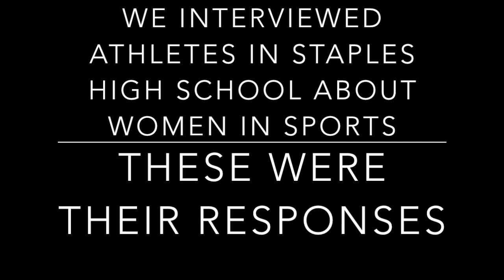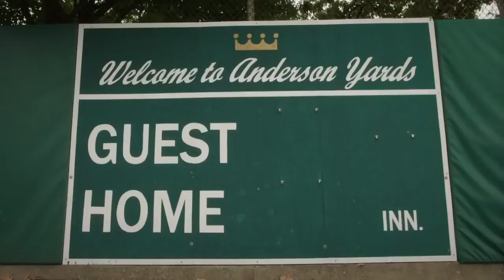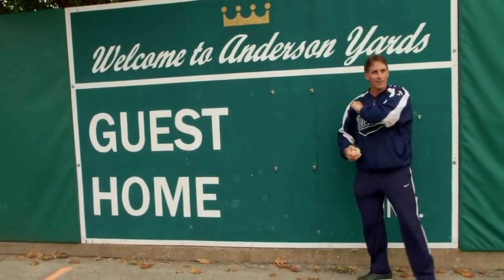Mo'ne Davis - Throw Like A Girl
MOOOOOONEEEE